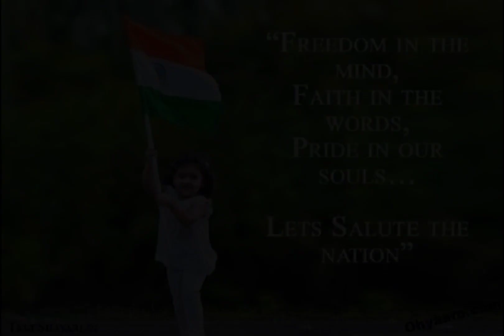INDEPENDENCE DAY CELEBRATION & INTER SCHOOL QUIZ COMPETITION 2022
ST. STEPHEN'S BES-ANIA PUBLIC SCHOOL , CHELAD